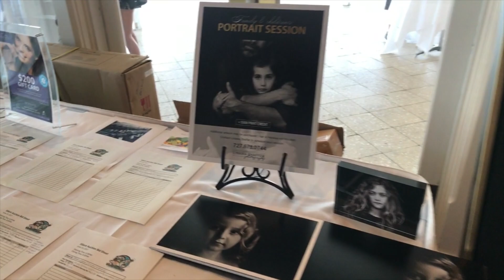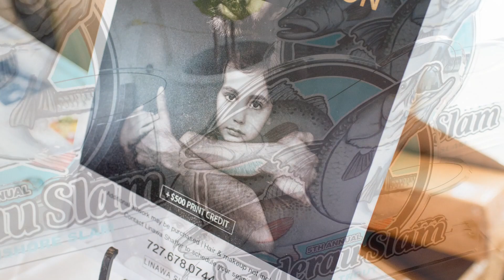5th Annual Vonderau Slam June 23-24, 2017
The purpose of the Vonderau Slam is to organize an annual memorial fishing tournament that will bring friends and famlies together to forever preserve Matthew Vonderau’s legacy, while raising funds to support local charities. Forever in our hearts he will always be.

Song Credits
Iration - Lost and Found
Slightly Stoopid - Closer to the Sun